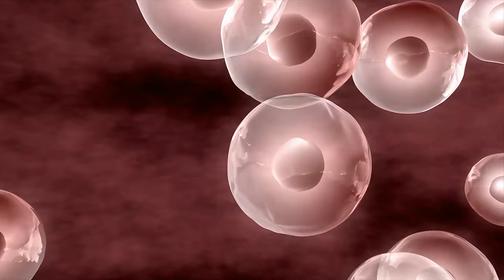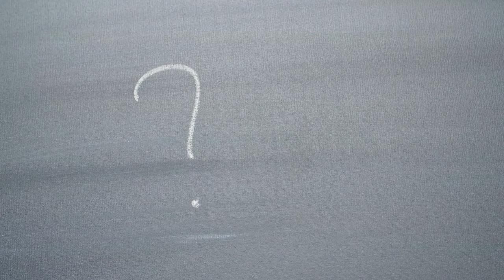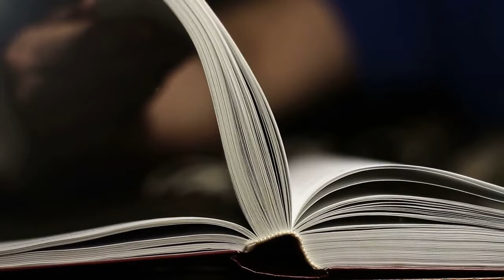Former Spiritual Teacher's Confession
For years I believed that if I wanted to help people - I should become a spiritual teacher. Eventually I opened my own school and worked hard to be a good spiritual teacher to my community, but as time moved on I started to realize that I was potentially doing more harm than good. In this episode of Lessons Learned The Hard Way I share what I discovered to be the downside to spiritual teachers and openly speak about my own personal mistakes being one.

Here you can find the previous episode of Hard Lessons where I speak about the often hidden downside to Yoga, from my personal experience

00:00 Intro
03:58 My biggest criticism to spiritual teachers
09:02 Subtle arrogance of spiritual teachers
12:58 A lack of authenticity passed on to others
16:29 Importance of defining spirituality
20:27 Allowing yourself to be flawed and owning it
23:13 How spiritual teachers teach things they shouldn’t
30:55 Are spiritual people really inspiring?
38:28 Having a critical mind with spiritual teachers
43:02 Conclusion